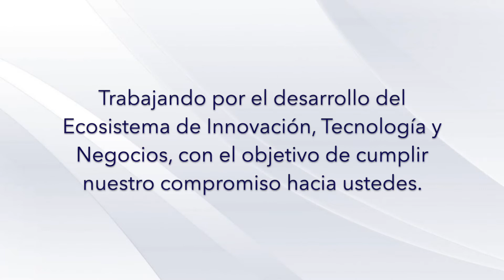CAPATEC trabajando por el desarrollo del Ecosistema de Innovación, Tecnología y Negocios.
Les desea ¡Felices Fiestas!